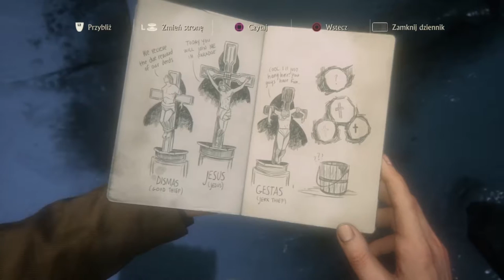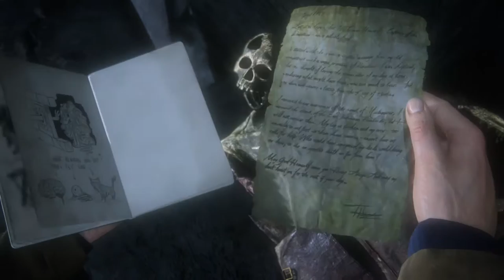Uncharted 4: Kres Złodzieja #9 Cmentarze,Grobowce i...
Sieam ! Jestem Rossi ,a to kolejny odcinek z serii Uncharted 4 Kres Złodzieja, w którym pochodzimy trochę po skałach :P
Jeśli spodobał Ci się materiał: